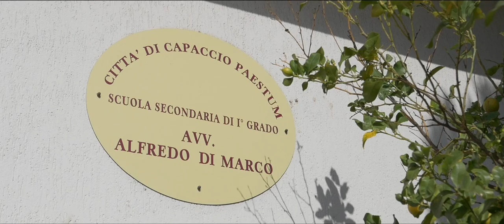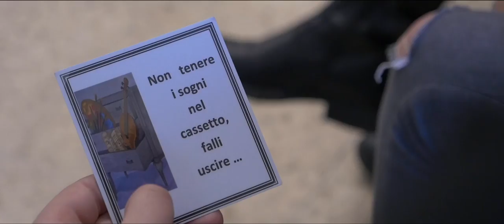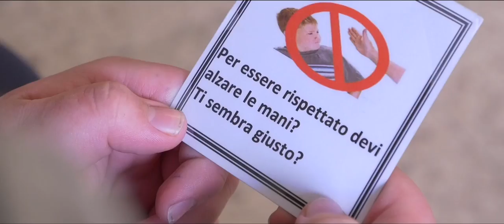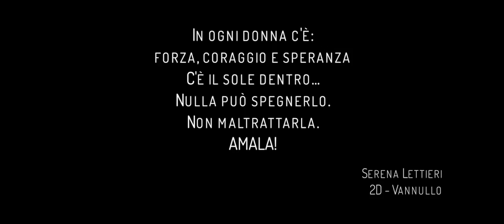Capaccio - Dramma e Circle In Aula | School Movie 2018